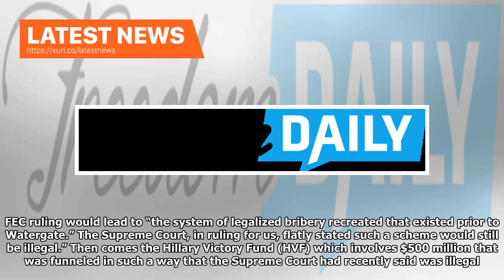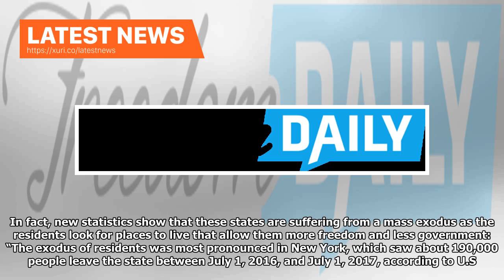Latest News - Breaking: Trump has warned them and they did not listen, they're now getting cut! fre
Latest News - Breaking: Trump has warned them and they did not listen, theyre now getting cut! free daily ⋆

The United States takes its national sovereignty very seriously. One of the major problems that many Americans have with the Democratic Party is that they’re more than willing to hand that sovereignty over to the highest bidder if it will make them a buck along the way. For that reason, the United Nations has been a hot-button topic for some time. Presidents before Trump have gone to the UN summits like a dog with its tail between its legs, looking to bow to whatever the rest of the world sees f...